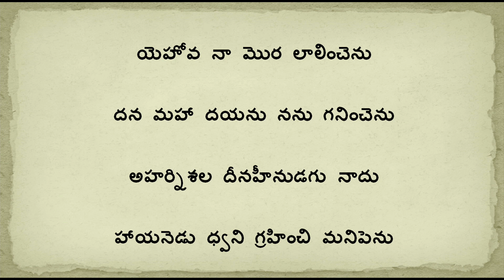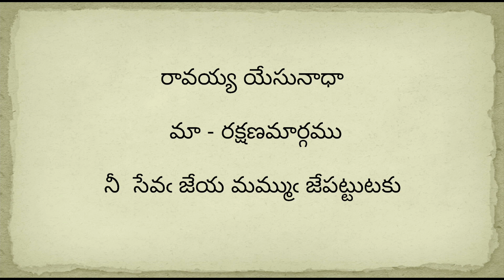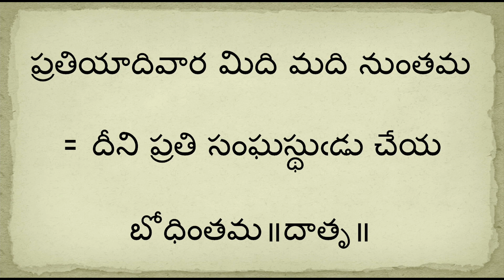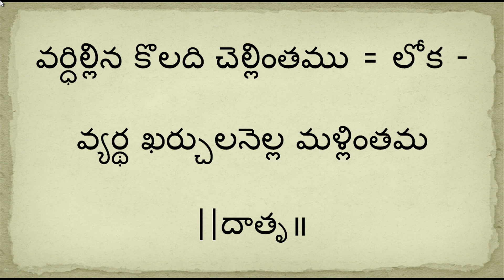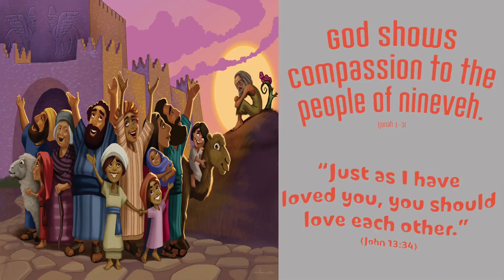ఆదివారపు ఆరాధన || QMB CHURCH VIZAG || 05 may 2024